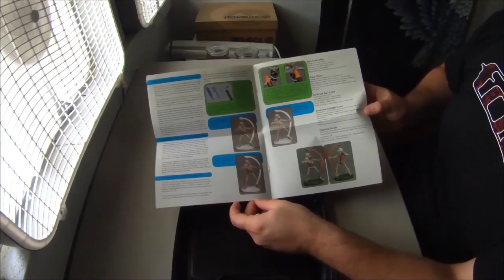Reaper Bones: Learn to Paint Kit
A look at everything within the Bones Learn to Paint kit. The miniatures, the MSP paints & everything in between!